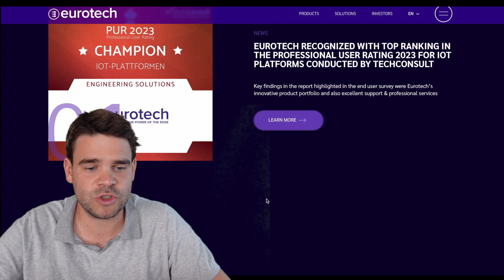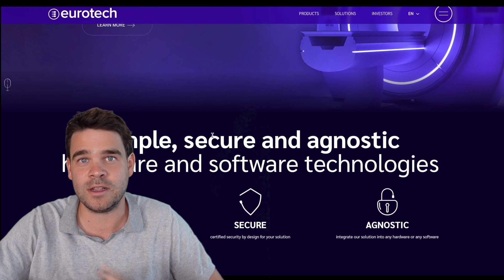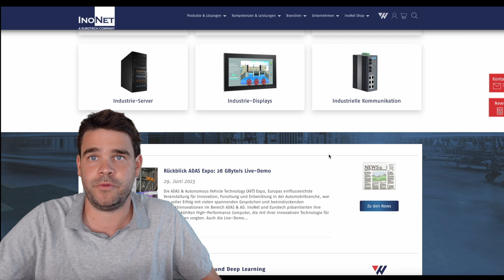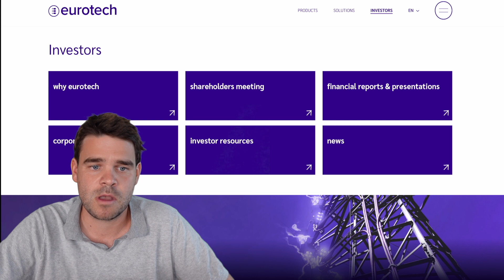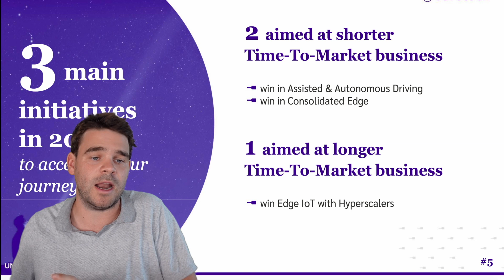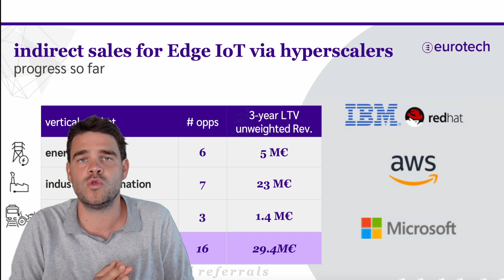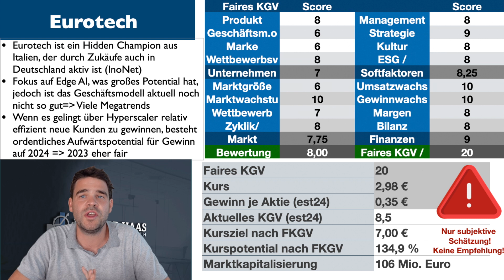Eurotech Aktie: Edge Computing / AU made in Italy - günstiger hidden Champion?